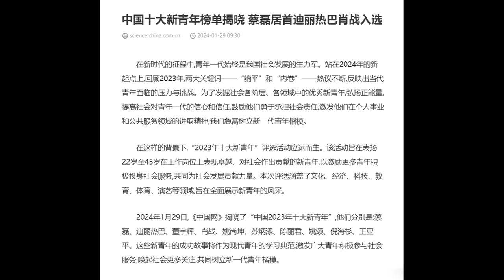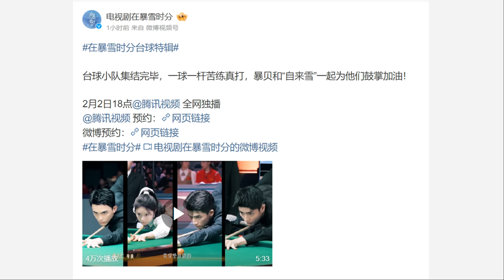New Jin Yong Wuxia Universe/ Leo Wu & Angel Zhao training/ Dilraba, Xiao Zhan, Lareina Song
THE RUNDOWN:
Drama updates
1:30 Premieres: Sweet Trap, The Happy Seven in Changan, Fighting For Love
3:22 Pass review: Gone With the Wind, Hot Blooded, Eastern Heretic and Western Venom,
5:47 Pass review: Railway Police, Created in China

Celebrity updates
8:28 Dilraba & Xiao Zhan make the 2023 Top 10 New Youth list
9:01 Leo Wu & Angel Zhao's billiards training
10:13 Celeb vids: Zhou Ye & Cheng Lei, Arthur Chen & Wang Yinglu, Zhao Lusi